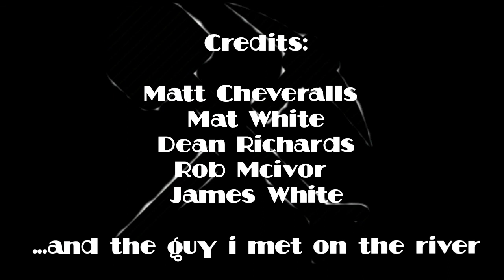Tyndrum Gold, Scotland Tour (Part III) Prospecting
I meet up with my panning buddies and see what gold is on offer around Tyndrum, Scotland.